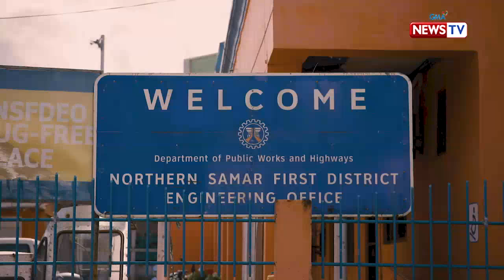Investigative Documentaries:Ginagawang kalsada sa Northern Samar,paano nakaaapekto sa mga residente?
Aired (January 16, 2020): Dalawang bayan sana ang mapagdudugtong ng binubuong kalsada sa San Isidro, Northern Samar. Ngunit dahil sa patong-patong umano na problema, tatlong taon nang nakatiwangwang ang kalsada! Paano kaya naaapektuhan ang mga residente sa lugar?

Hosted by veteran journalist Malou Mangahas, ‘Investigative Documentaries’ exposes their findings on corruption in the government and provides in-depth analysis on current national issues.

Watch it every Thursday, 8 PM on GMA News TV. for our full episodes.